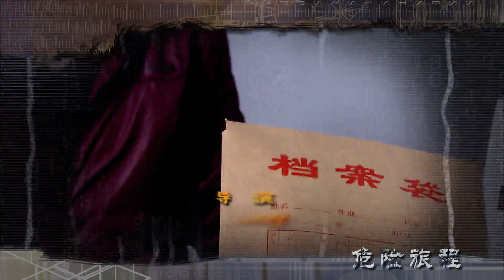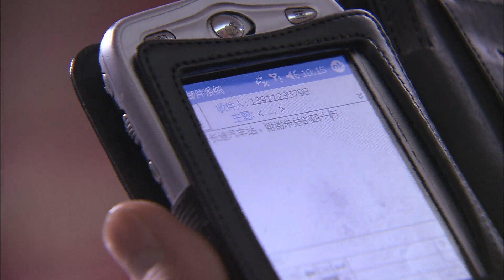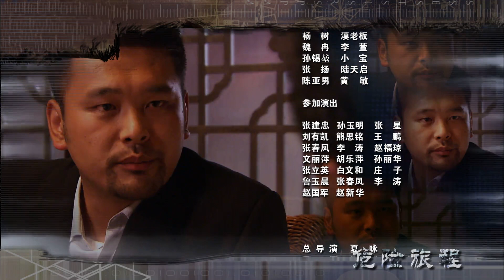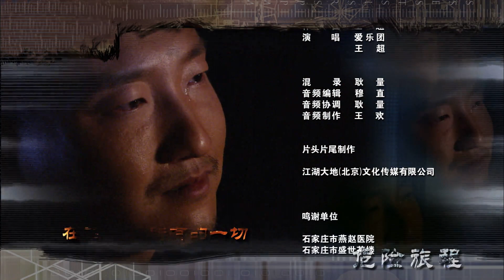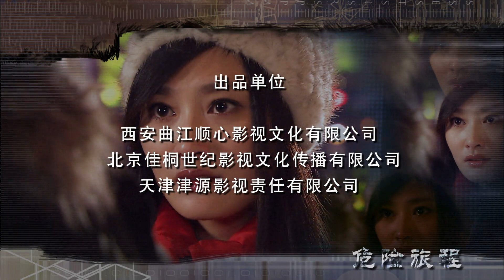【女版无间道】为报夫仇卧底黑道 王姬反转化身女老大《危险旅程》EP23 | 主演：王姬、石凉 【欢迎订阅SMG尚世五岸梦想剧场】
【剧情简介】纯情貌美的知青韩欣欣嫁给了美籍华人林阿强，来到美国旧金山，却怎么也没有想到，林阿强和他的弟弟斯蒂文卷入了黑社会，在一次黑帮火并中林阿强惨死枪下。韩欣欣为报夫仇，不知不觉成为黑帮的一员。几年过后，她成为“三义帮”的帮主，被人称为“林姐”，从事“人口”走私生意……